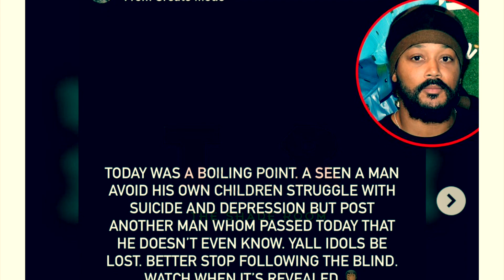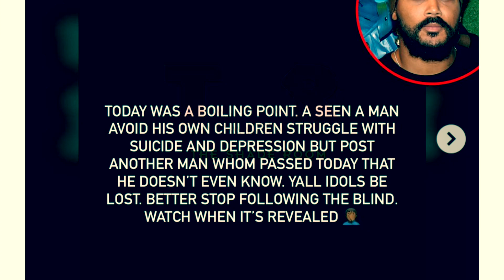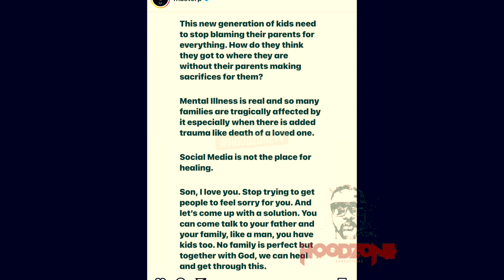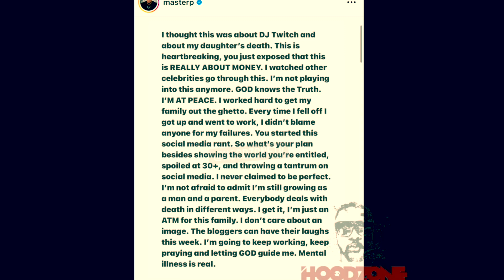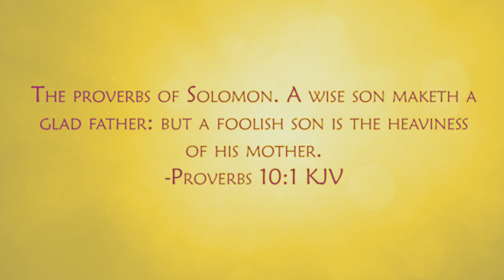The Father Shall Be Divided Against the Son PT2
Luke 12:51 “51 Suppose ye that I am come to give peace on earth? I tell you, Nay; but rather division:”